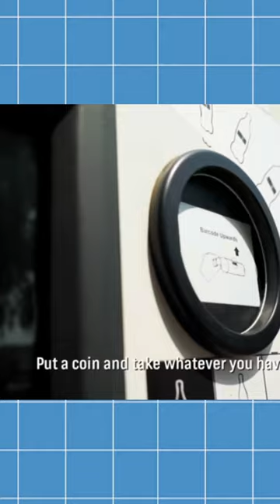PIZZA ATM OF INDIA